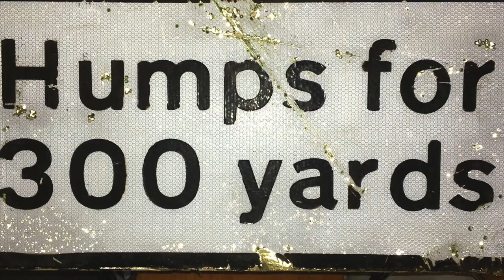Who Does BMM Meet On His Adventure To LONDON & Does he find any Treats???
Bradford Magnet Man went for a trip to London.Who did I go meet down down near Lizzy's Pad?
(Thats buck palace if you didn't know)
Check out the video folks, it was cut a little short but easy does it suits me fine.
Rusty Nutz Magnet Fishing,  Thems Mugs are Ace.